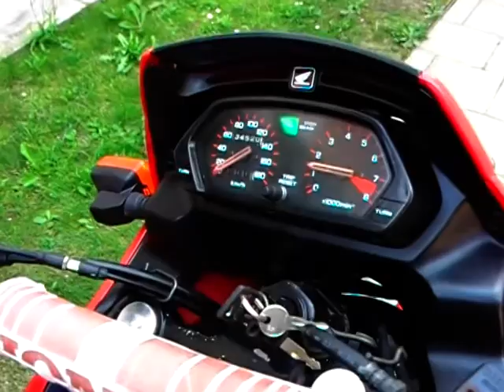Honda NX 650 Dominátor